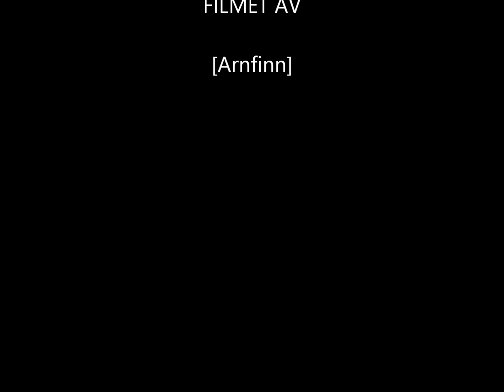orrfugel leik 2014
Beskrivelse
Vi kom til gapahuken i kjempefint vær på skaraføre. Vi skal ligge over til i mårra for å sjå på orrfugl leik. Gleder øss mye til det. Hadde det fint på kvæll med grilling og noen øl, varmt og fint inne i huken om natta ( fyrte på ovn ). Kom 9 orrhaner om morgen. FINT.